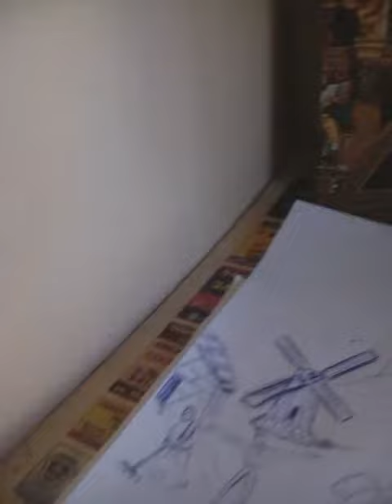14 апреля 2020 г.